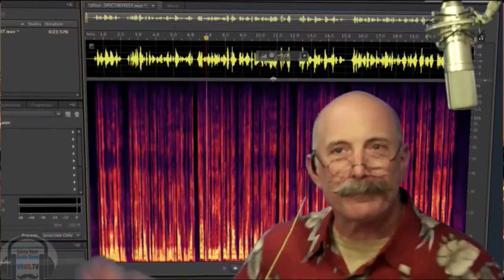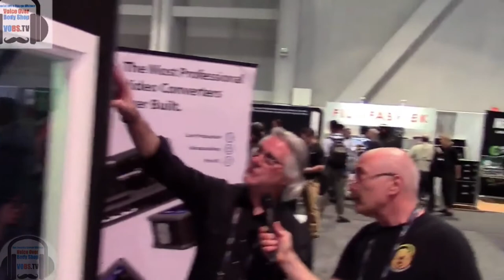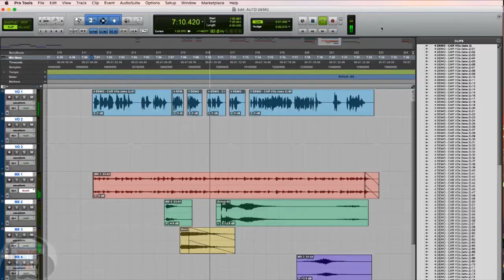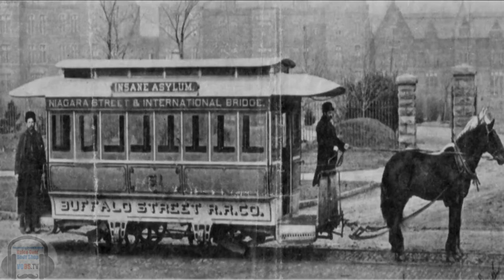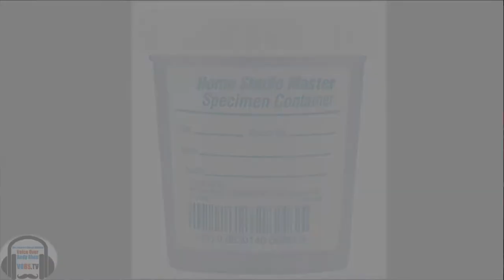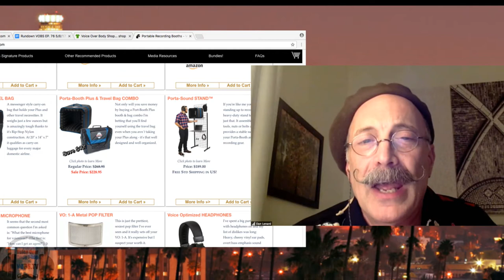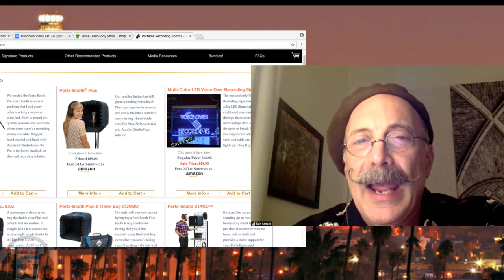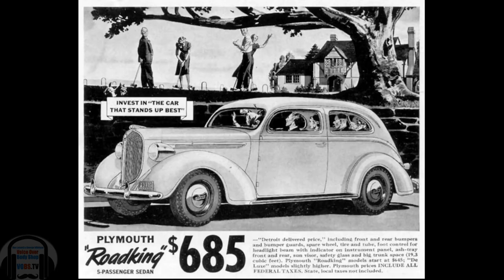VOBS EP76, May 8, 2017 - Voice Over Actor Amber Hood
Voice Over Actor Amber Hood joins the guys at Voice Over Body Shop